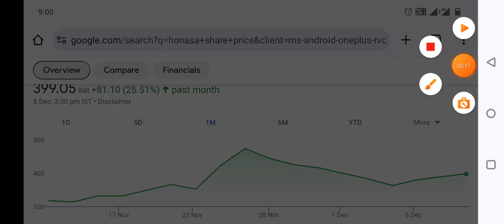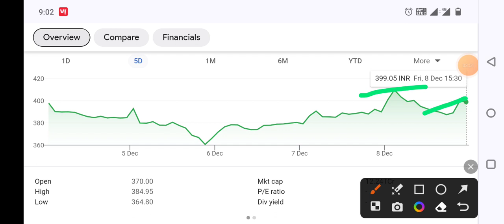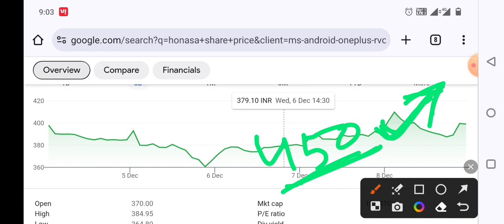High returns wala share MAMA EARTH Honasa Consumer Ltd target bahut badi hai